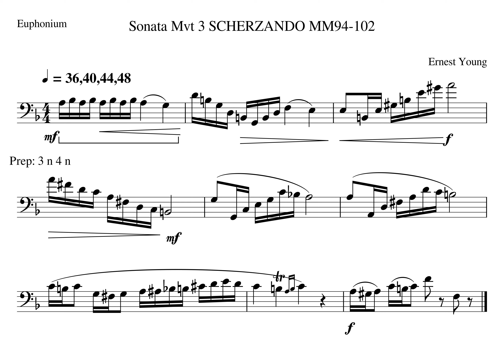001 Young Mvt 3 Solo MM94 Tempo 36 40 44 48